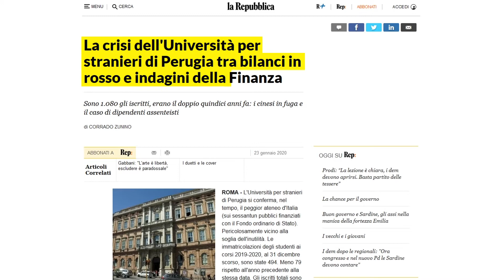Unversità per Stranieri, la rettrice replica a "La Repubblica" sulla crisi della struttura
Di Arnaldo Liguori e Sofia Gadici  nel Tg del 28/01/2020